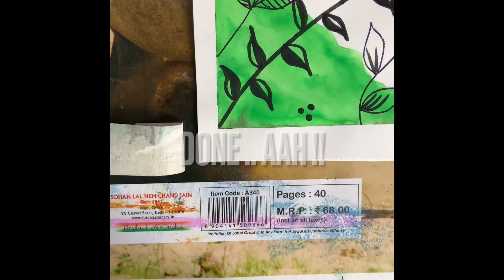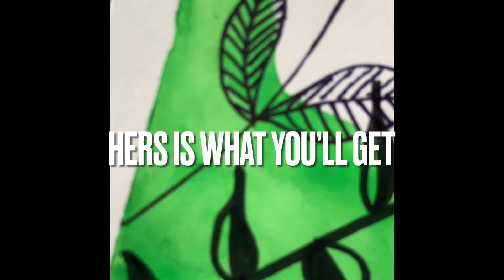A water color painting | DIY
A watercolor painting 🖼
Used
❤ For paper - Watercolor sheet of you choice

❤ To paint it
Camel Acrylic colors to make it
❤ Faber Castle brushes

Weaving the moments. 💕 Crafting your dreams 💭
Passionately and precisely 🤩
With Lots of Love ❤️
The Creative Momy
Excellence. Craftsmanship. Creativity.